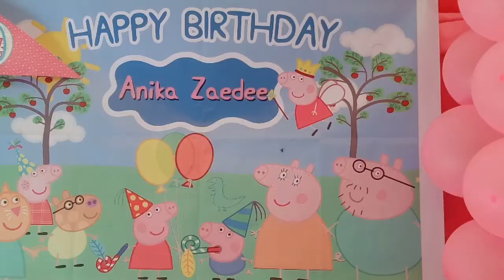It's Baby Anika's First Birthday ☺